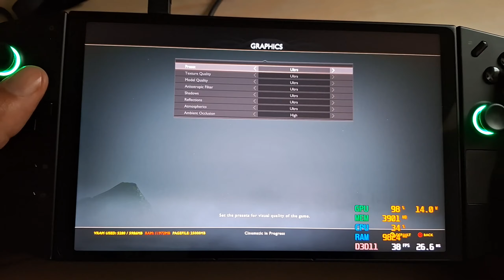Battle of the Handhelds / God of War / ROG Ally vs Legion GO vs Steam Deck OLED / 15W - 4GB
00:00 - Steam Deck OLED - Low Graphics
03:03 - Steam Deck OLED - Original Graphics
05:50 - Steam Deck OLED - High Graphics
08:10 - Steam Deck OLED - Ultra Graphics
10:50 - ROG Ally - Low Graphics
13:22 - ROG Ally - Original Graphics
16:36 - ROG Ally - High Graphics
19:53 - ROG Ally - Ultra Graphics
23:04 - Legion GO - Low Graphics
26:02 - Legion GO - Original Graphics
28:28 - Legion GO - High Graphics
31:47 - Legion GO - Ultra Graphics

Steam Deck OLED: 800p
ROG Ally: 720p
Legion GO: 800p